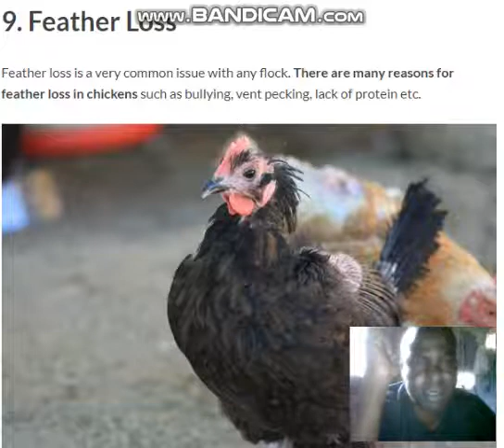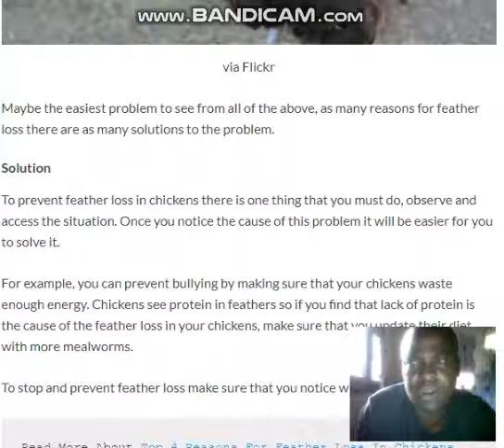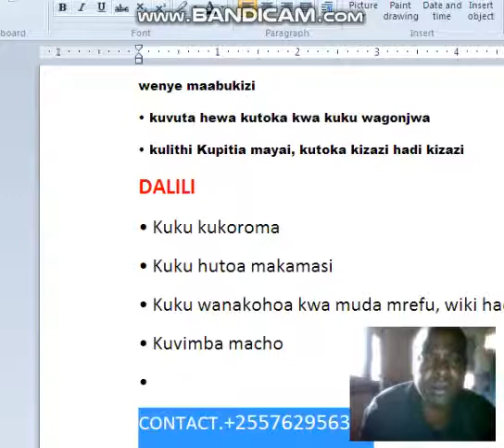ZIJUE SABABU ZA UGONJWA WA KUKU KUNYONYOKA MANYOYA